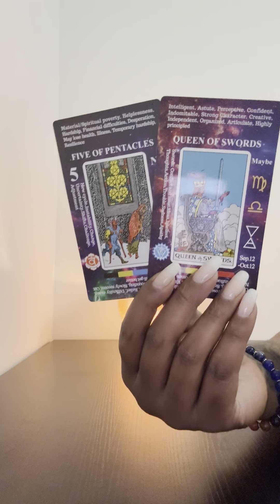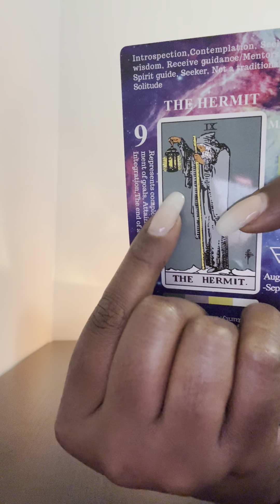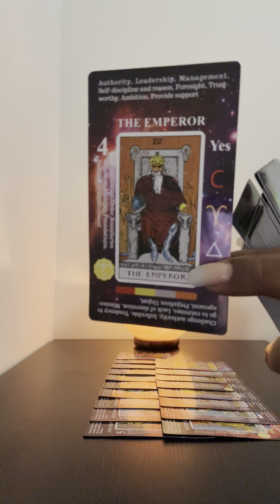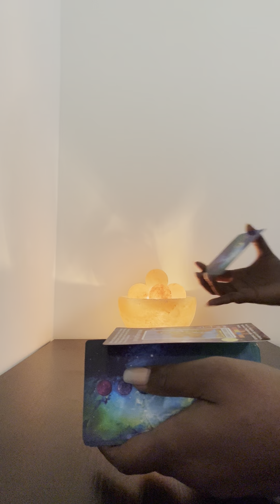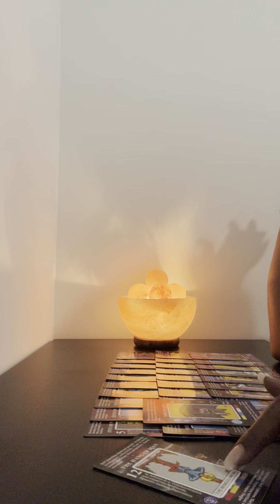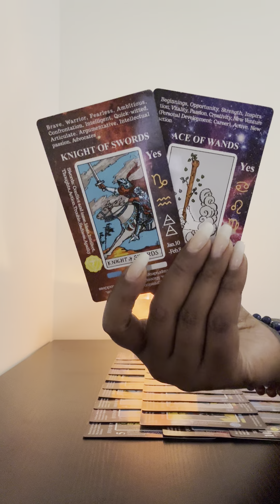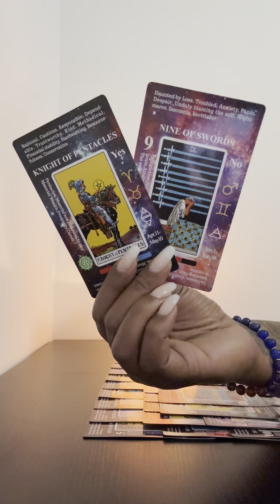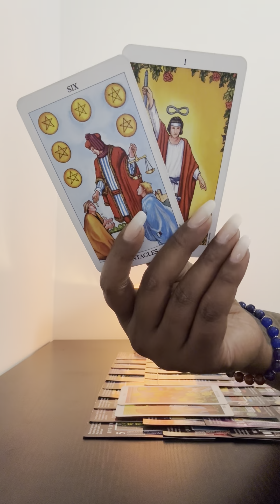The word about this warlock hit everyone’s ears except hers but she was told to proceed with caution